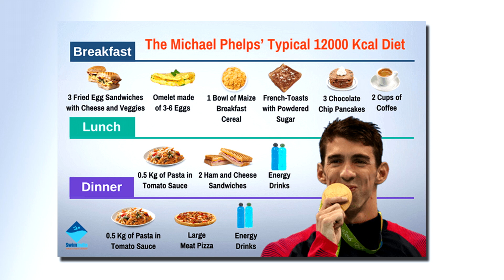Csalások, csalós napok a diétában. Vajon mindenkinek beválik?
Csalós napok a diétában. Sokan kipróbálták, - de vajon mindenkinek ajánlott?